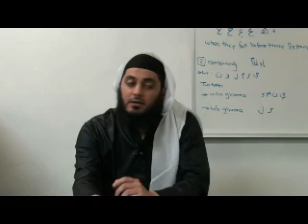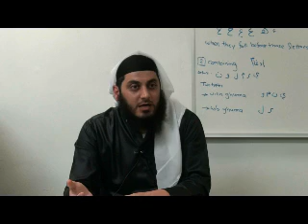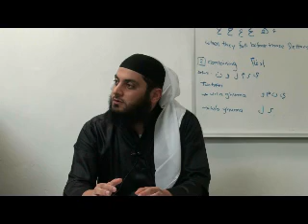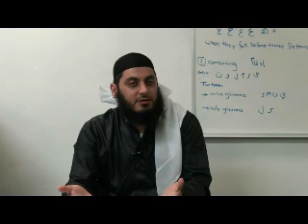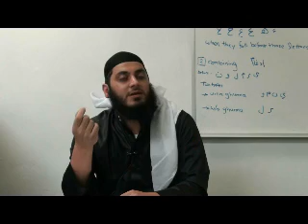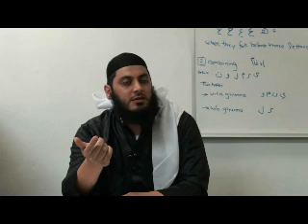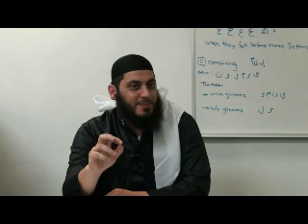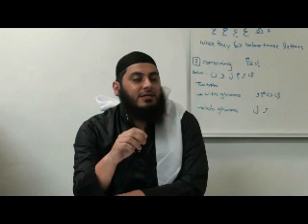Building Determination 10-15-09 Part 2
A lecture in a series given by Abu Ubeidah almaqdisi fadi kablawi in miami florida talking about guidelines for one to have determinations to reach the ultimate goal, Allah subhanahu watala.